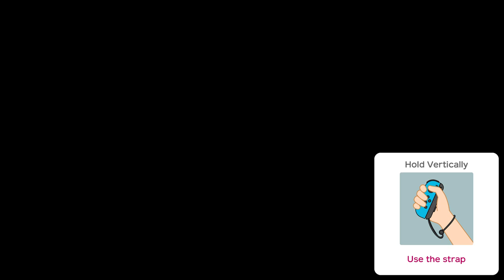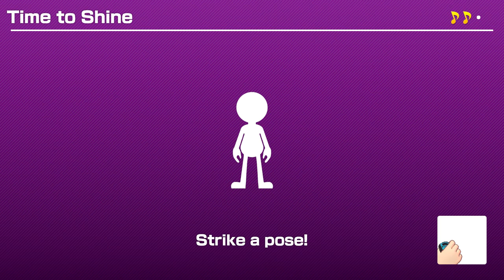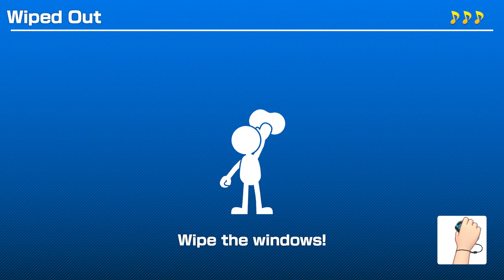Super Mario Party: Sound Stage (Hard) | Monty Mole Gameplay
How Monty Mole trembles and sweats in Rhythm & Bruise... too cute ha!

The third and final difficulty in Sound Stage.

Monty Mole is up on stage with Wario, Yoshi & Shy-Guy.

Who will be named victorious?

If you enjoyed this video be sure to check my playlist for more Super Mario Party videos